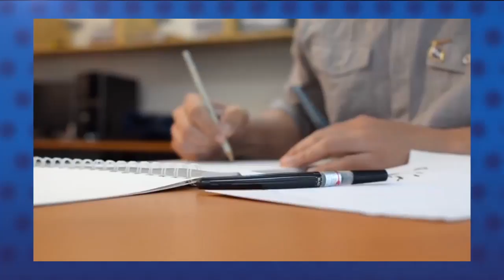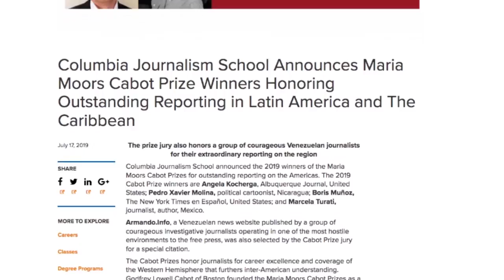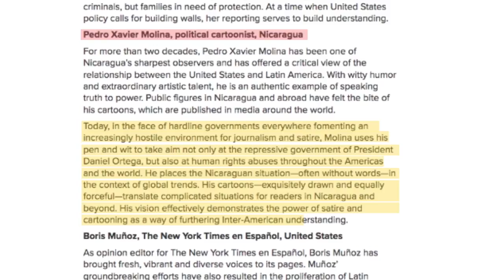Prensa nacional celebra el premio María Moors Cabot a PxMolina